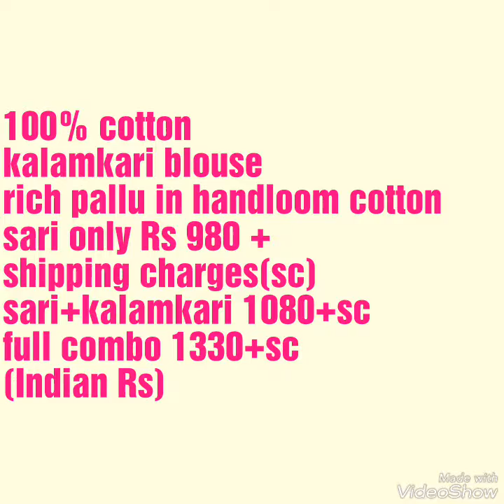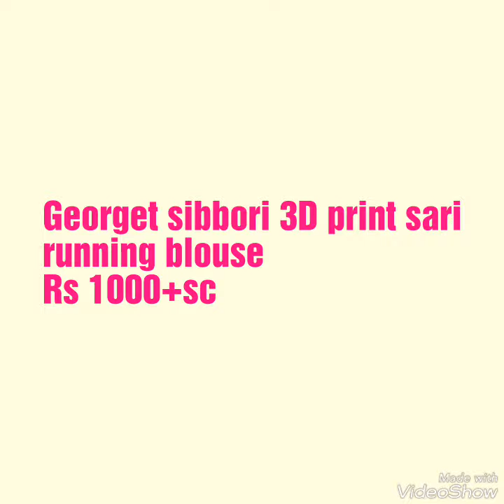Saree window shopping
We all like shopping.  But going in hot weather spoils everything. so we bring everything to your home.
Just relax and enjoy window shopping with us
We make life EC.